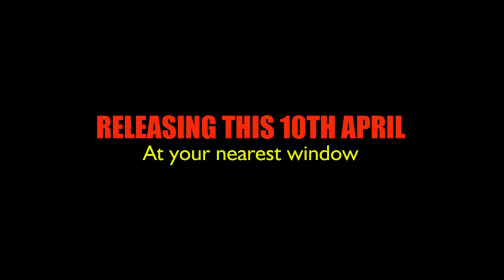After Hours - When passion locks horns with profession - Trailer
A web-series by Spark Plug Films